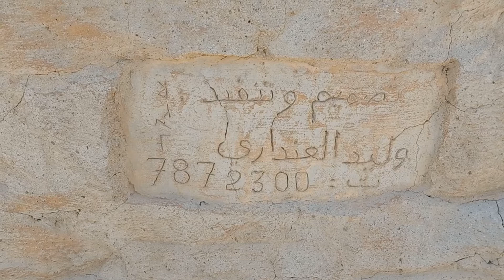Tumambay Lang Saglit mga Lodi